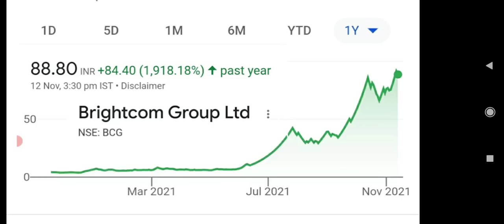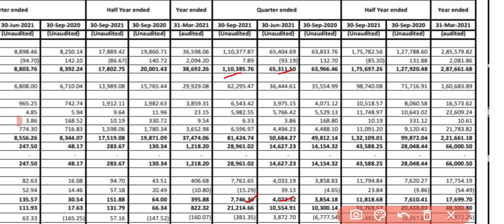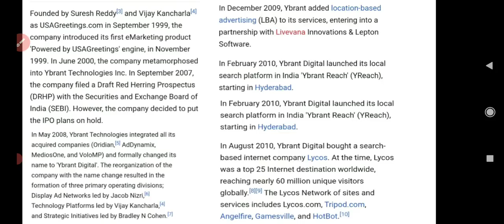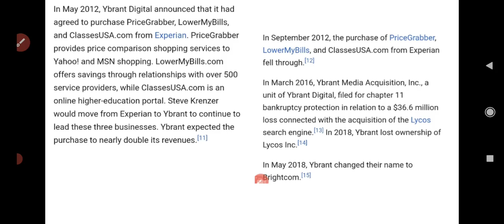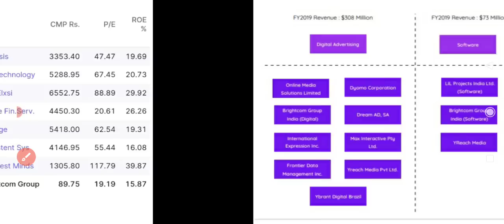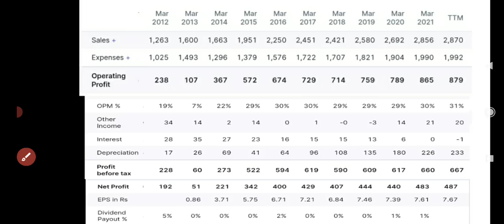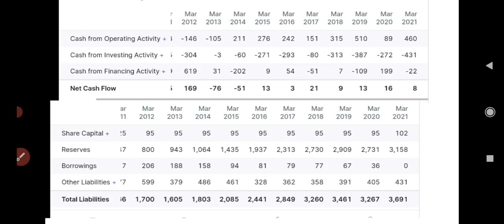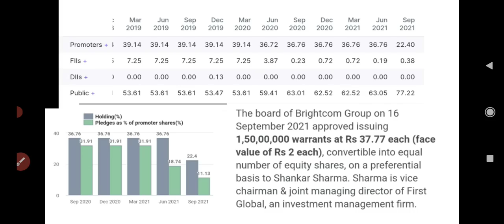3 രൂപയിൽ നിന്നും 95 രൂപയിലേക്ക്, Multibagger penny stock Bright com group/wealthy life malayalam